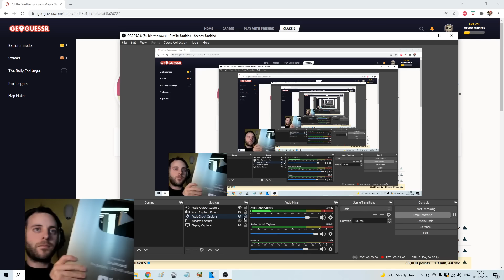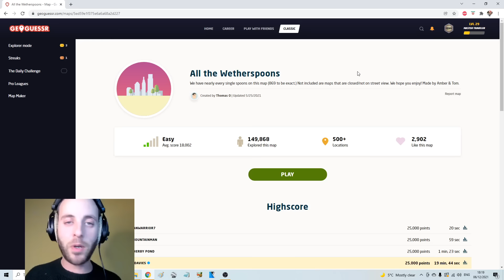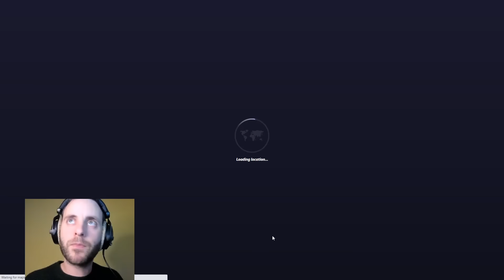All The Wetherspoons #5 - Can you figure out the town without moving? [PLAY ALONG]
We rather enjoyed ourselves last time so we're going again. This week's locations are a bit easier than the lasts, so you're in with a shout for a perfect score, even if you don't hail from this wonderful island.

Next week will be another challenging attempt at a perfect score on "interesting photospheres in obscure countries", and after that, it's mission time again.

PLAY ALONG: Play your round, put your marker down, then switch tabs back to Youtube to watch
my attempt and the result. This way you don't ruin the game or the video!